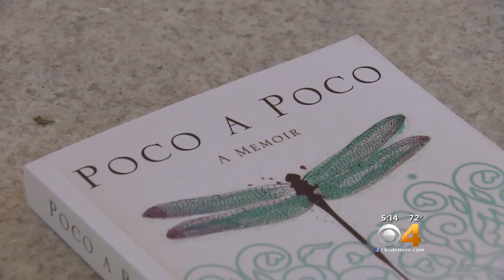Denver Author To Donate Book Proceeds Following Husband's Death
A woman from Denver wrote a book about losing her husband to a massive brain hemorrhage.